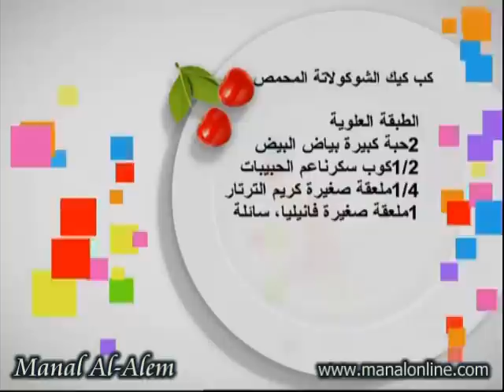كب كيك الشوكولاتة المحمص - مطبخ منال العالم